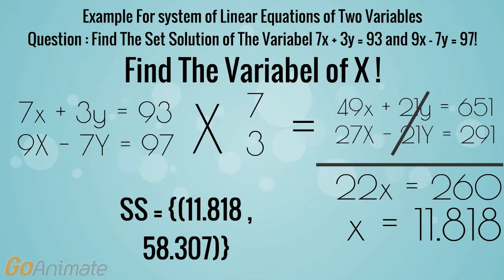Mathematic Solution Problem Example Video!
- AventadorComedian7500Pro993 . Credit to Everyone !